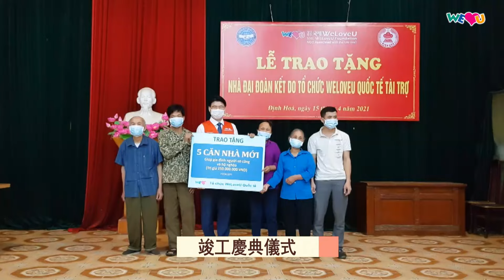[WeLoveU] 與WeLoveU一起建立希望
國際WeLoveU運動本部的張吉子會長，
為5個越南國家有功者家庭和弱勢家庭，提供住房援助，
以便他們即使在這些充滿挑戰的情況下，也能充滿希望。

非常榮幸國際WeLoveU運動本部，
為Diem Mac的國家有功者和弱勢家庭提供了住房。
WeLoveU的支持成為對Diem Mac旨在幫助的受助者的鼓勵。
Phung Van Dang / Diem Mac 人民委員會 會長

地板、牆壁和屋頂都建造得很堅固。
真是令人愉快又涼爽。
我很高興。
衷心感謝WeLoveU，
為我父母的家建設提供了幫助。
Ma Duy Vu / 居民